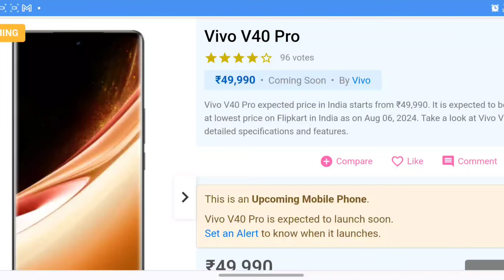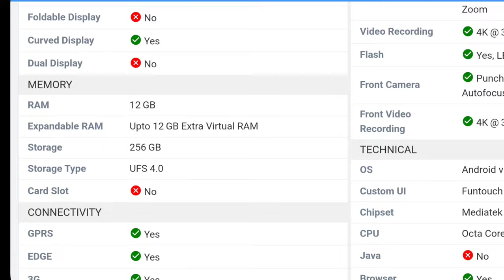Vivo V40 Pro expected price in India ₹49,990 || vivo v40 full specifications || techbande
Full Specifications
General
Release Date August 07, 2024 (Expected)
Design
Bezel less Yes
Qwerty No
Colors Lotus Purple, Ganges Blue, Titanium Grey
Display
Features HDR10+, 4000 nits (peak)
Notch Yes, Punch Hole
Foldable Display No
Curved Display Yes
Dual Display No
Memory
Connectivity
GPRS Yes
EDGE Yes
3G Yes
4G Yes
5G Yes
5G Bands n1/n3/n5/n8/n28A/n40/n77/n78
VoLTE Yes
Wifi Yes, with wifi-hotspot
Wifi Version Wi-Fi 7
USB Features USB Tethering, USB on-the-go, USB Charging, USB Storage
Extra
GPS GPS, Beidou, Galileo, GLONASS, QZSS, NavIC, GNSS
3.5mm Headphone Jack No
NFC Yes
Camera
Rear Camera 50 MP (Wide Angle)
50 MP (Telephoto)
50 MP f/2 (Wide Angle) with autofocus
Camera Sensor Sony IMX921(Main), Sony IMX816 (Telephoto)
Features High resolution, Pano, Ultra HD Document, Slo-mo, Time-lapse, Supermoon, Astro, Pro, Sports, Food, Dual View, Live Photo, Night, Portrait, Photo, Video, Micro Movie, ZEISS Portrait, 50x Zoom
Front Camera Punch Hole 50 MP f/2 (Wide Angle) with Autofocus
Technical
OS Android v15
Custom UI Funtouch OS 15
Chipset Mediatek Dimensity 8300 Ultra
CPU Octa Core Processor
Java No
Browser Yes
Multimedia
Email Yes
Video MP4, 3GP, AVI, FLV, MKV
Battery
Fast Charging Yes, 80W FlashCharge

sakte hai.